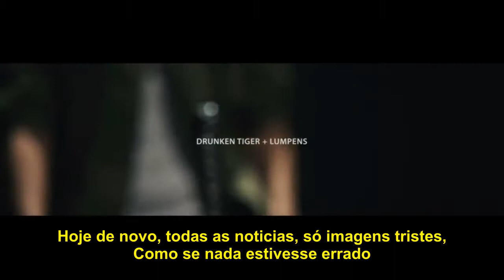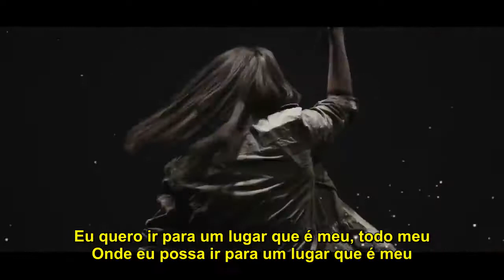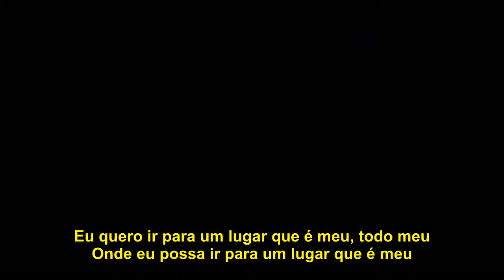Yoon Mirae - Get It In (Feat. Tiger JK & Jung In) [Legendado PT-Br]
Assista todas as temporadas de Unpretty Rapstar legendadas